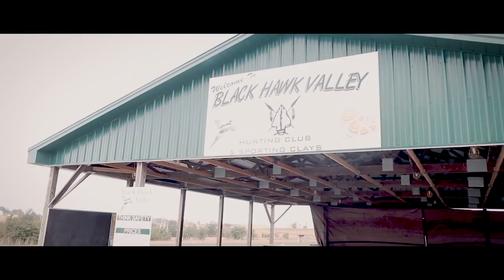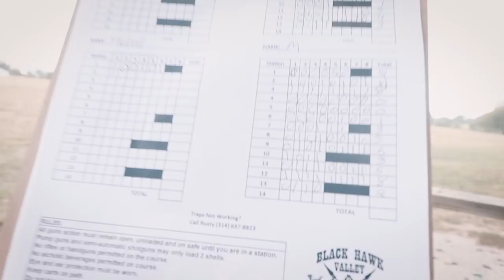Clay Pigeon Challenge Golf Cart Style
Bird Season Has Not Started Yet, So we are off the Black Hawk valley for a little Clay Pigeon challenge!